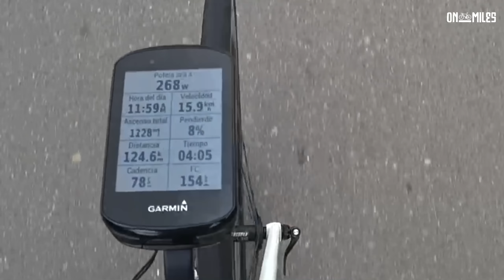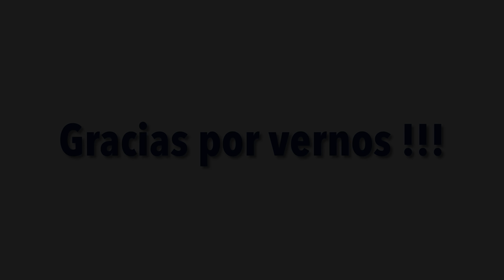220 km GUATEQUE !!! Reto Mayo 👍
En este video mostramos otro espectacular recorrido en bicicleta donde entrenan grandes ciclistas como Egan Bernal y Daniel Martínez, entre otros, rutas donde en este año paso la vuelta a Colombia, buena carretera, hermosos Paisajes y un gran Municipio donde nacio un expresidente de la republica.

Desengrasante para ropa, con este producto puedes mantener tus accidentes de grasa alejado de tu ropa.

Para mantener tu bicicleta de mejor manera, al buen estilo de equipos profesionales, entra a nuestra pagina y elige el producto que necesitas en tu kit de limpieza.